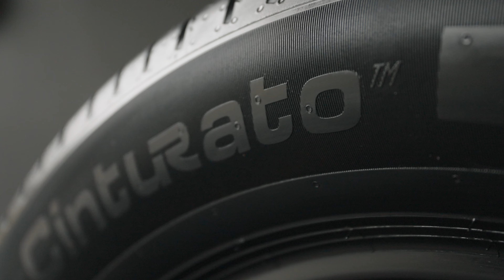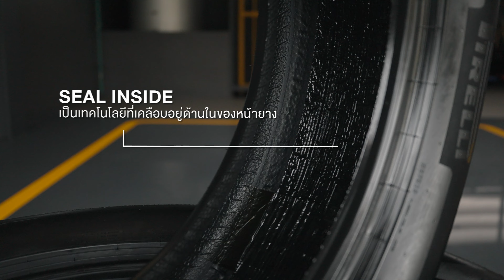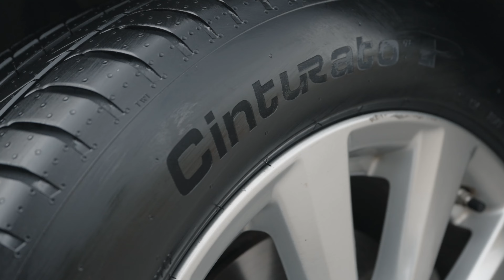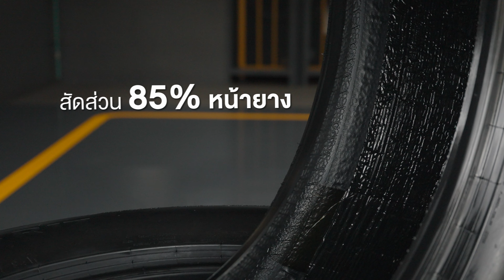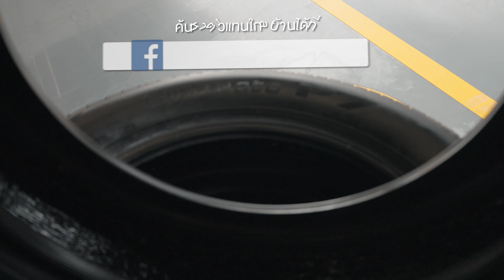Pirelli Cinturato P7 ยางที่โดนตะปูตำแล้วไม่รั่ว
มาาดูกันว่า Pirelli Cinturato P7 Seal Inside ขับเหยียบตะปู ใช้สว่านไขควงเจาะทะลุยาง นำรถไปขับขี่บนถนนจริง แล้วกลับมาวัดแรงดันลมยางให้รู้กันไปเลยว่ายางจะรั่วหรือไม่?

ยาง Seal Inside จาก Pirelli นั้น ที่หน้ายางด้านในจะเป็นเจลน้ำยา เมื่อขับรถเหยียบตะปู หรือโดนของมีคม แทงที่หน้ายาง ตัวเจลน้ำยาจะไหลไปอุดรอยรั่ว โดยที่เราไม่ต้องนำรถไปปะยาง มีคุณสมบัติทนความร้อน และไม่เปลี่ยนสภาพขณะใช้งาน มีอายุการใช้งานที่ยาวนานเท่ากับอายุของยาง (ประมาณ 5 ปี)